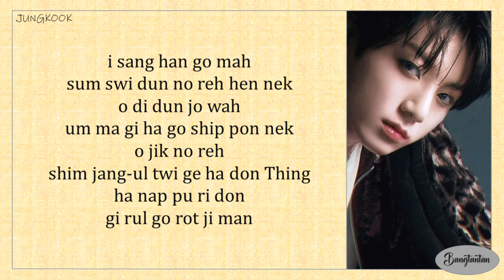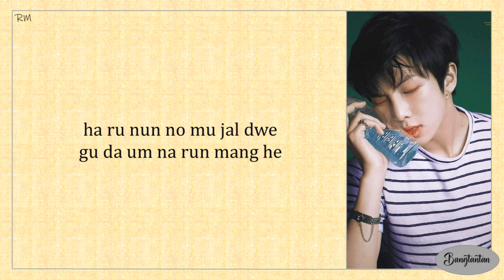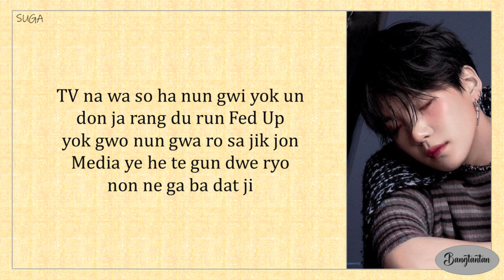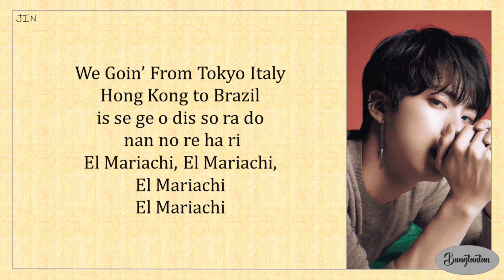BTS (방탄소년단) - Airplane Pt. 2 (Easy Lyrics)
All Administered by HYBE LABELS